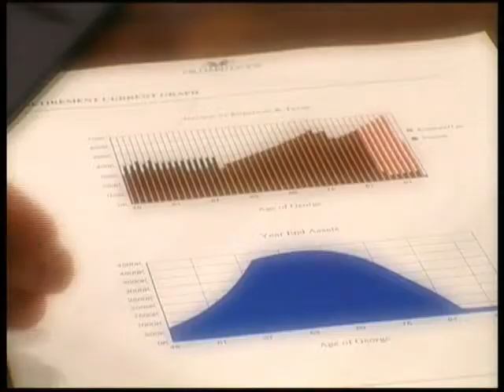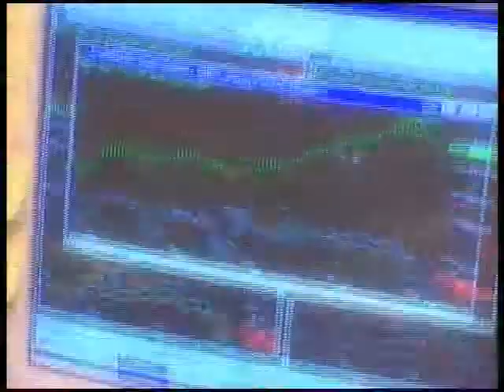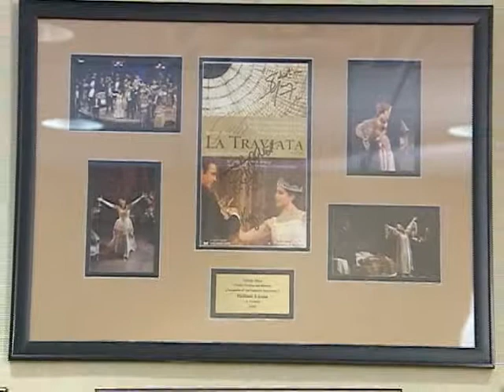Hilliard Lyons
2010 Governor's Awards in the Arts presented by the Kentucky Arts Council.  Business Award Recipient - Hilliard Lyons.